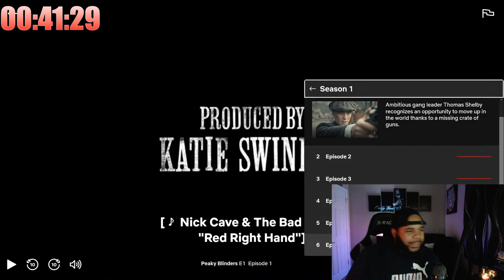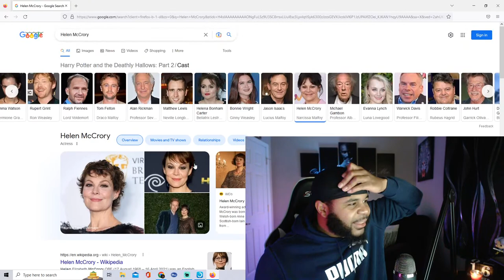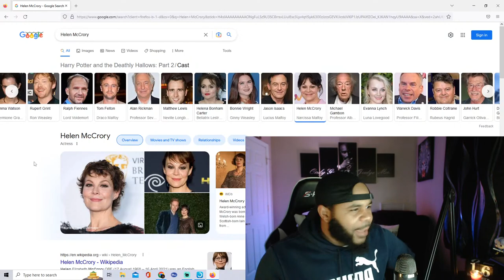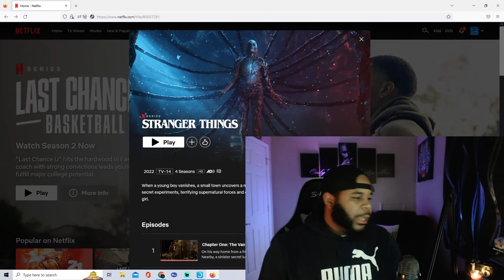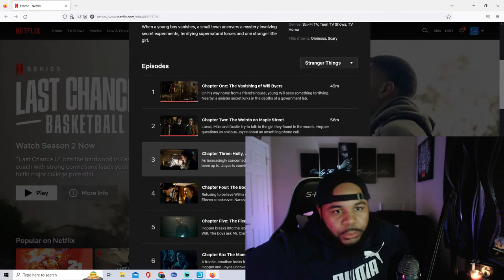🔴LIVE🔴 PEAKY BLINDERS WATCH-ALONG | Welcome to Birmingham! | Peaky Blinders Ep 1 Reaction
Hey whatup everyone welcome to the Channel! Make sure to have your own copy so you stay SYNCED UP!!

Thanks for checking out this video! I'm super excited to watch Peaky Blinders! It's my first time watching Peaky Blinders and I am excited to see what happens. Get ready for a good time

Peaky Blinders Description: Thomas Shelby plans to fix a horse race; some guns turn up stolen.